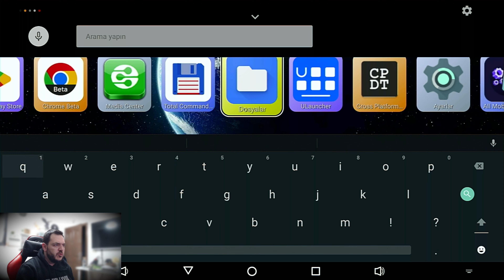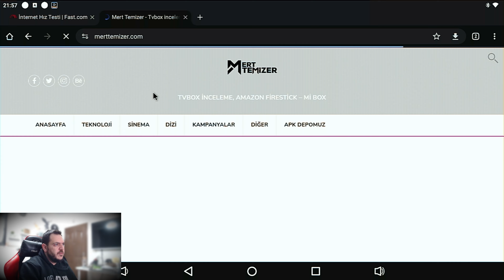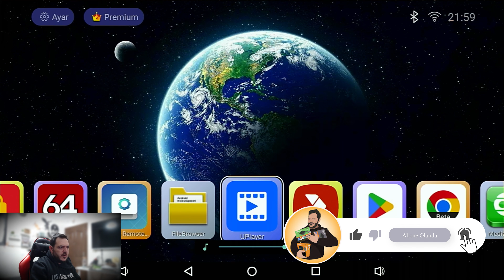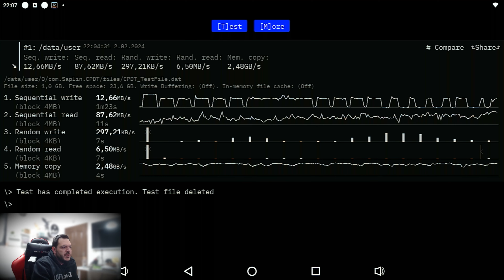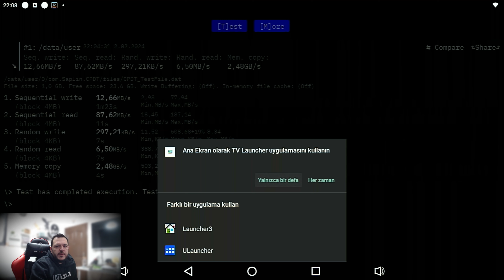Ugoos Am7 Tvbox İncelemesi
Lisanssız cihazlarda en çok sevdiğim marka olan Ugoos cihazını sizler için inceledim. İncelemeleri bu ara kısa tutmamın sebebi artık yeteri kadar aynı işlemciye sahip cihaz gördüğümüzden dolayı.